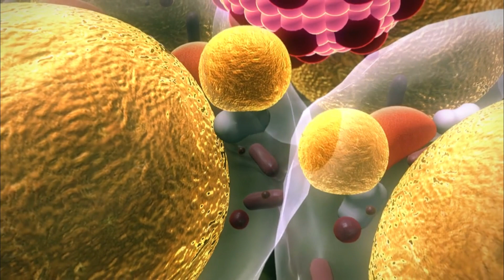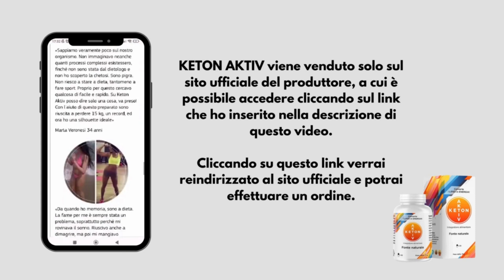ATTENZIONE: Keton Aktiv non è venduto in farmacia o in siti come Free Market, Amazon o Walmart.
❌ATTENZIONE AI FALSI, ACQUISTA MEGLIO ME SOLO SUL SITO UFFICIALE❌

Keton Aktiv per la perdita di peso non contiene controindicazioni perché è un integratore con principio attivo completamente naturale, unico, ampiamente testato e sicuro al 100%.

✅ Ecco alcuni vantaggi della formula Keton Aktiv:

" CONTIENE ESTRATTI NATURALI
oqu EFFETTO CLINICAMENTE TESTATO E APPROVATO
# SENZA RIDUZIONE DEL SENO E FLACCIDITÀ DELLA PELLE

✅ Come prendere Keton Aktiv
- Assumere 1 capsula prima dei pasti
- Bere con un bicchiere d'acqua
- Prendere BETTER ME ogni giorno.
- Corso consigliato: non meno di 28 giorni.

Queste capsule mettono il tuo corpo in stato di chetosi, stimolando la combustione dei grassi 24 ore al giorno, senza la necessità di esercizio fisico intenso e diete restrittive che ti lasciano affamato.

Moments in my KETON ACTIV Revisión
00:00 - ¿qué es Keton Aktiv
00:22 - keton aktiv dove si compra
00:35 - keton aktiv si trova in farmacia prezzo
01:15 - keton aktiv farmacia prezzo
01:44 - keton aktiv in farmacia
01:50 - keton aktiv recensioni
02:02 - keton aktiv recensioni negative
02:15 - keton aktiv forum al femminile
02:25 - keton aktiv Revisione conclusione